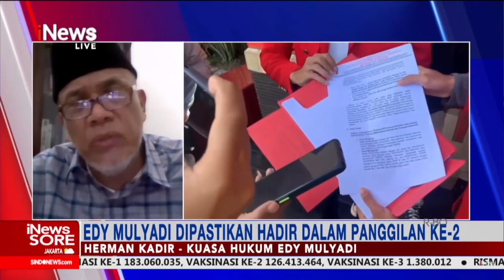Edy Mulyadi Mangkir, Bareskrim Polri Layangkan Panggilan Kedua iNewsSore 28/01